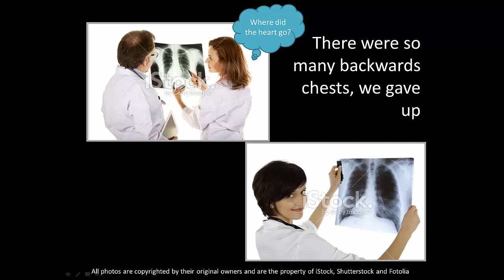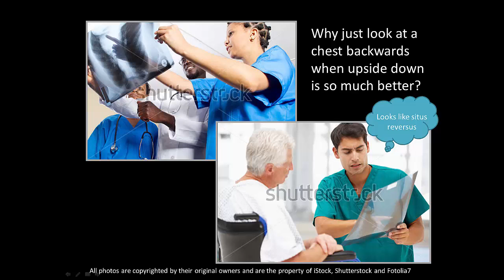The Official LearningRadiology.com (TM) Channel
Watch free video podcasts on differential diagnoses, challenging unknown cases, the "most commons" in multiple organ systems, trauma, lung and heart abnormalities, pediatric imaging and more.